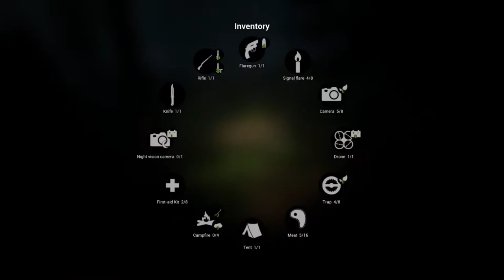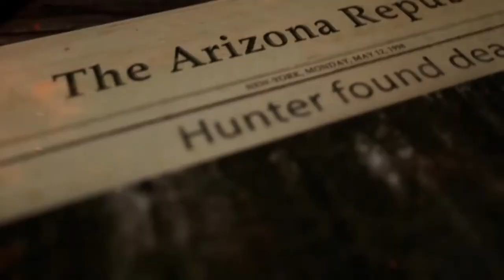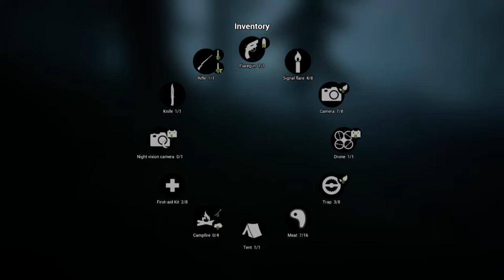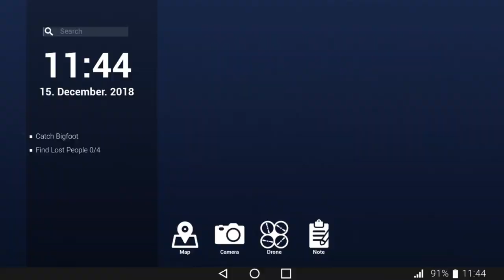NOOB HUNTS FOR BIGFOOT!? | Bigfoot: Part 1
Note: I really was hoping anyone could give me some feedback on this video if possible as I was wondering what you thought of how I edited this video, but if not thanks for stopping by anyway!

I decided to try Bigfoot again as I have not played it in a long time. I remembered some stuff about updates awhile back and figured I would try it. Honestly it is a game I would recommend anyone to play who likes exploration and horror games. As always I want to thank anyone for stopping by today as it really helps out. If you want to suggest a game for me to play or have some new ideas for my channel please feel free to say in the comments. Thanks!

Like the music in the outro? Check out NCS for some great music you can put in your videos (as long as you follow their policies for music).